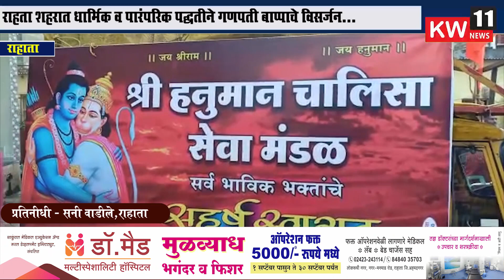राहाता l शहरात धार्मिक व पारंपरिक पद्धतीने गणपती बाप्पाचे विसर्जन...!!